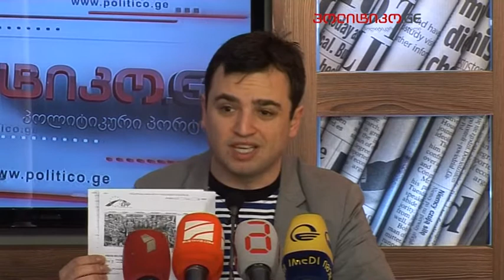ოთო კახიძე პრეს-კლუბი 23.03.2013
„პოლიტიკოს" პრეს-კლუბში პოლიტიკის ანალიზის ცენტრის მკვლევარი ოთო კახიძე